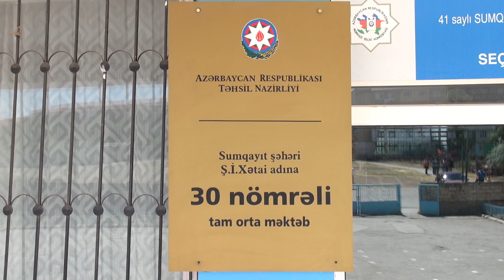24 05 2019 Sumqayit 30 nomreli mekteb